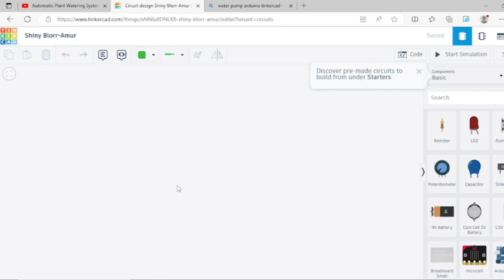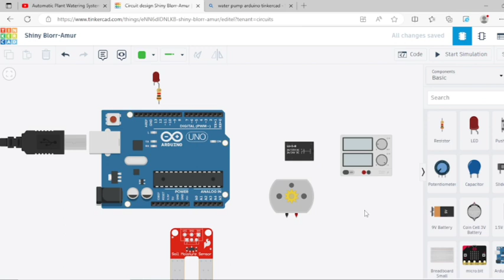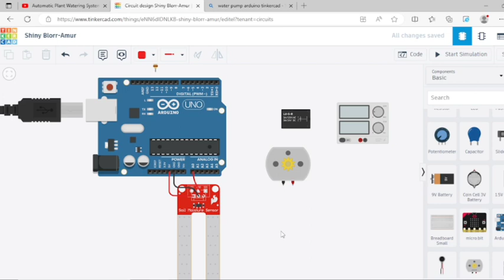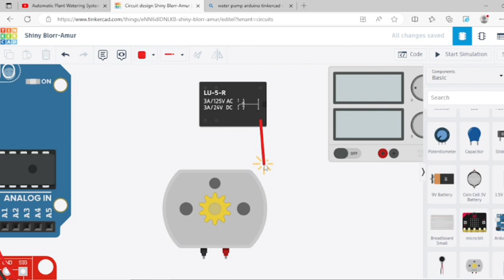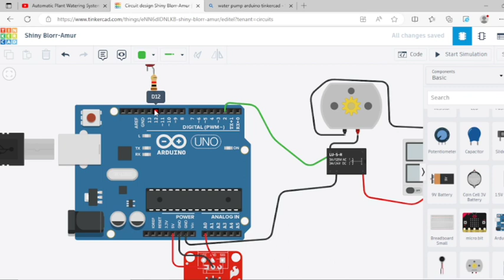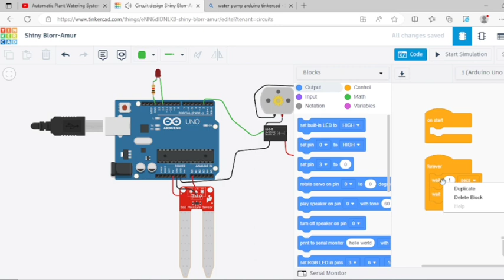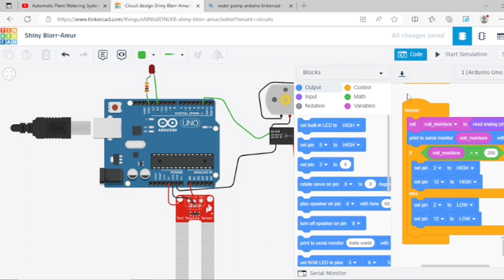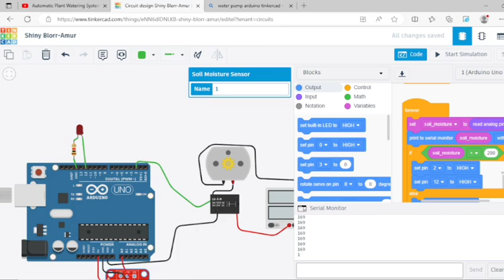Smart Irrigation system -Tinker CAD simulation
This video is demonstrating the basics of Arduino programming of a smart Irrigation system with soil moisture sensor

step 2
login with google account or create account.

Step3
follow steps in the video.